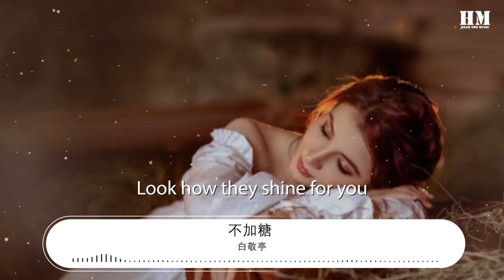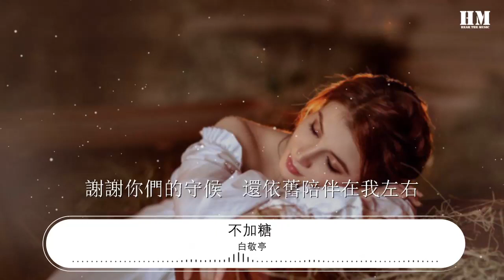白敬亭 - 不加糖 (ZERO)『Look how they shine for you』【動態歌詞Lyrics】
不加糖 (ZERO)

00:00  作詞 : 耕耕/白敬亭
00:01  作曲 : GroovyRoom/Kriz
00:02  編曲 : GroovyRoom
00:10 聲樂總監： KIM AH YOUNG 金奕可
00:20 我只想要活得自由  獨享一個人的節奏
00:26 從不奢望夢寐以求  私有這平庸
00:29 我卻也能夠愛不釋手  小角落形成一個宇宙
00:34 一人憶思依舊  易雲一首又一首
00:40 無聊的時候   點上一杯酒
00:42 將迷惑都滲透  清醒過後照舊
00:44 人潮中逆流  也從不低頭
00:47 做同類之中的一枝獨秀
00:49 獨自去奔走  又何罪之有
00:52 無懼 無悔 無厘頭
00:54 想要對我說教你切勿無中生有
00:57 收起你的  喋喋不休
01:00 Look how they shine for you
01:03 高不成  低不就
01:05 Enjoy sunset feel cold
01:07 捉摸不透
01:09 我翻越過  人間喜憂
01:11 我一路走  從不退後
01:13 無需感同身受
01:14 是我苦澀了太久  已無暇顧及着左右
01:20 咖啡不加糖   球鞋要限量   一人獨佔雙人牀
01:25 用狄仁傑在峽谷稱王  噠啦噠啦滴
01:30 嗯  這感覺真好  沒人打擾
01:32 不用去躲避目光  也不用去慌張
01:34 就讓我成爲一匹獨狼  可攻也可防
01:39 無聊的時候  點上一杯酒
01:42 將迷惑都滲透  清醒過後照舊
01:44 人潮中逆流  也從不低頭
01:46 做同類之中的一枝獨秀
01:48 獨自去奔走  又何罪之有
01:52 無懼 無悔 無厘頭
01:54 想要對我說教你切勿無中生有
01:57 哎呦everybody  在你頭上暴扣
01:59 Look how they shine for you
02:02 只可夢  不可求
02:04 Enjoy sunset feel cold
02:07 捉摸不透我翻越過  人間喜憂
02:11 我一路走  從不退後
02:13 無需感同身受
02:14 是我苦澀了太久  已無暇顧及着左右
02:19 也不錯  有點寂寞  心被掏空了
02:24 我的輪廓  在哪個角落  會聽我說
02:28 聽着晨哥的我想愛
02:31 當一陣風吹過來  幻想期待  我的愛
02:49 不請求  那溫柔
02:53 自信有  順其自然的邂逅
02:57 不爲誰遷就
02:59 Look how they shine for you
03:02 既然夢  就去走
03:03 Enjoy sunset feel cold
03:06 捉摸不透
03:08 我翻越過  人間喜憂
03:10 我一路走  從不退後
03:12 無需感同身受
03:13 是我苦澀了太久  已無暇顧及着左右
03:24 謝謝你們的守候  還依舊陪伴在我左右
03:26  錄音師：邢銅李楊/劉彥宏
03:29  混音：Stay Tuned @ Stay Tuned Studio/邢銅@55TEC Studio
03:32  母帶：邢銅
03:34  錄音室：55TEC Studio/RMB STUDIO爆棚@奔跑怪物